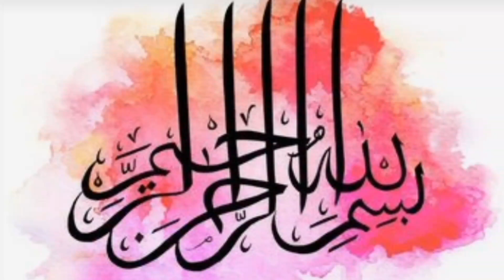Latest Lawn Dress Designs for Eid 2024 | New Summer Dress Designing Ideas for Girls